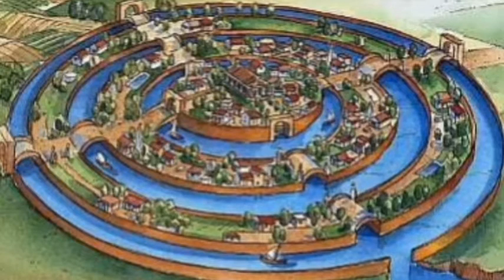Ardhatnu's Legacies The Series EP 6: "Bangsa Atlantis"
Judul Series: Ardhatnu's Legacies The Series
Jumlah Episode: 17
Premier: Jumat, 1 Oktober 2021
Jadwal Tayang: Jumat, pukul 08.00 WIB